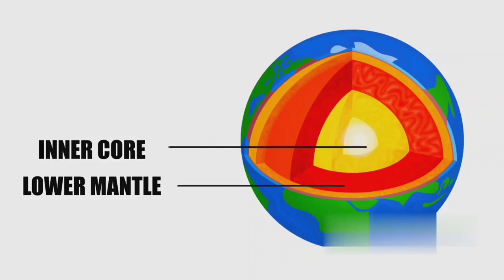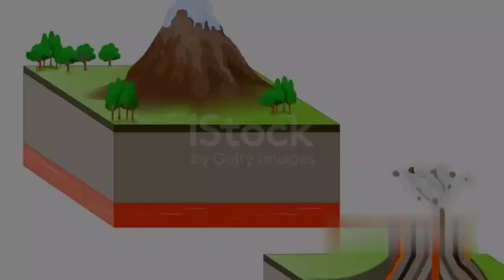Climate Change Explained: Impact on Earth and Solutions